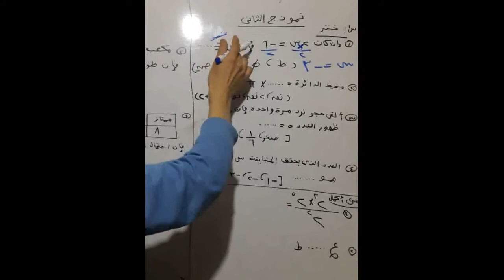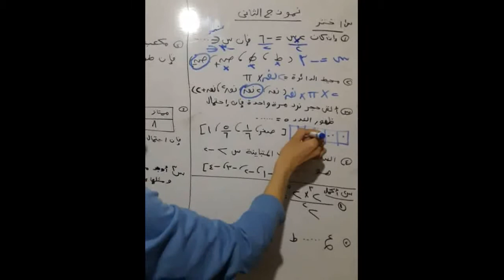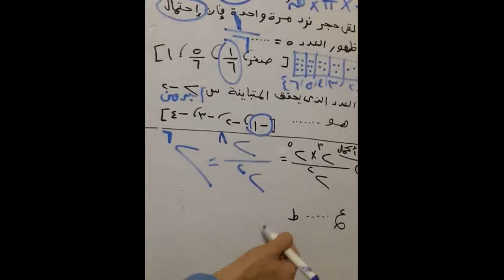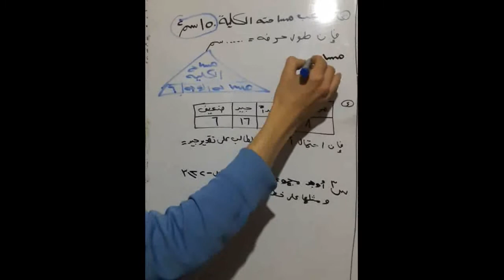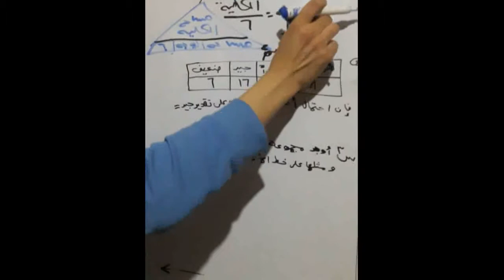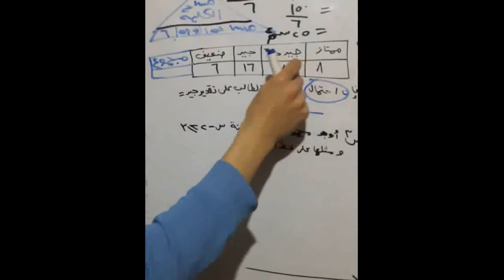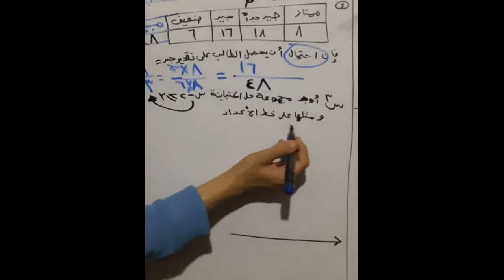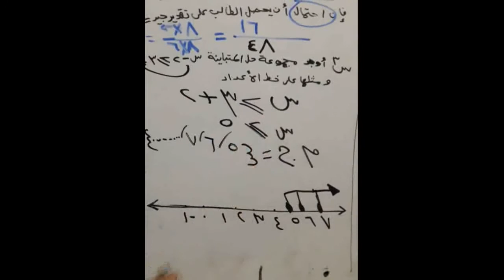م اسلام حسن 6ب مراجعه ليله الامتحان 1 رياضيات